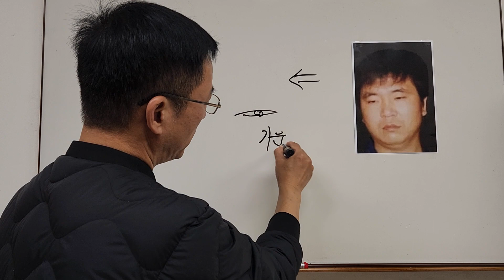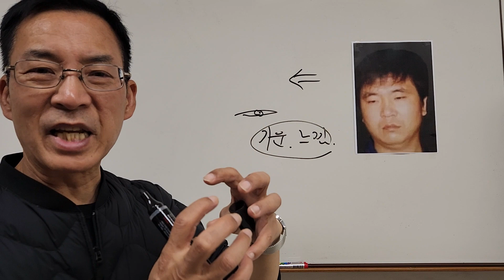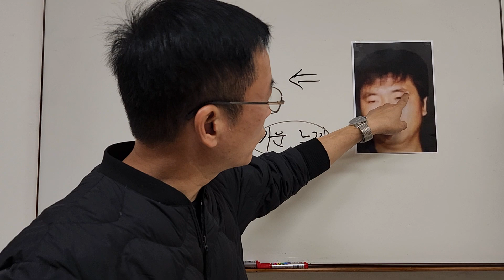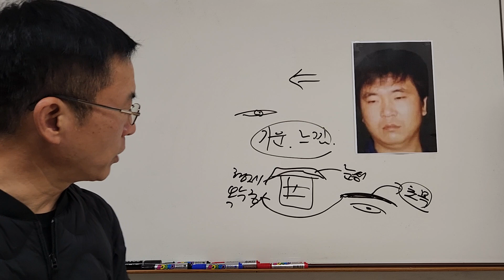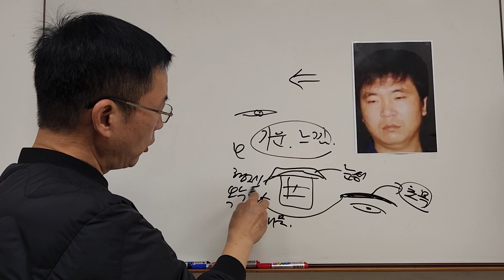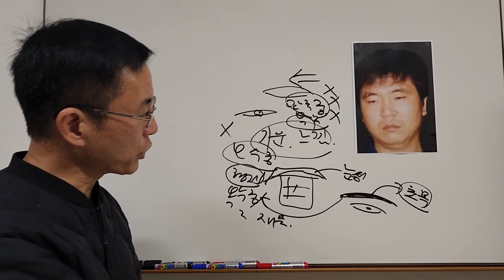악한 사람의 관상은 어딜 봐야 할까?